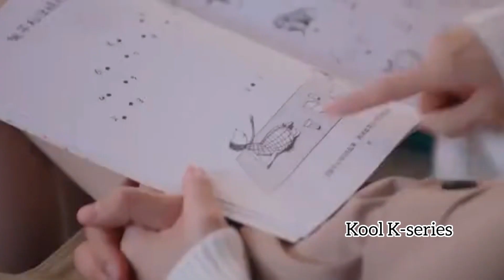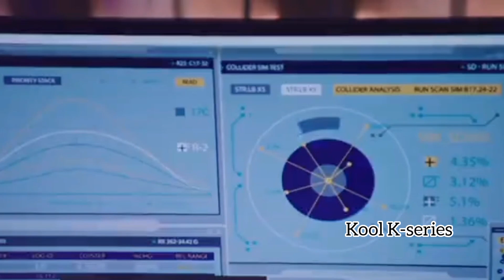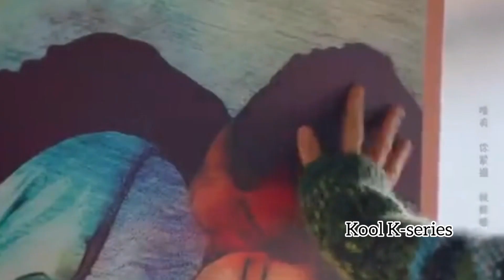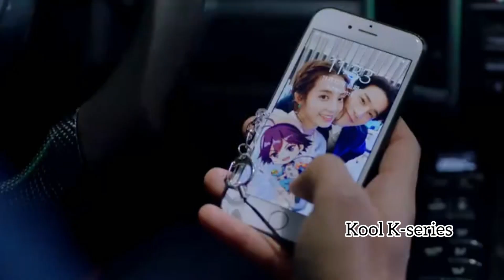Hindi Lofi Songs#SUBSCRIBE koolk-series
Rich boy fell in love with robot...💜💜💜
Music video of My girlfriend is an alien2...🥰🥰